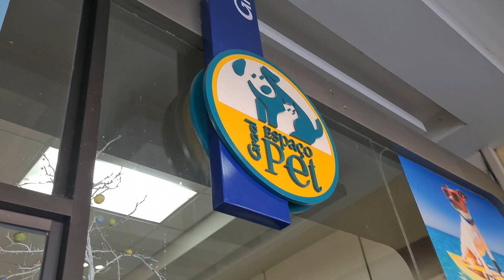Mudança RJ x Gramado de carro parte I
Como assim nos mudamos?

Nos siga no 1nsta e T1kT0k: @irmaospracachorro

Cupom:@GROOTETHANOS

Simmm! Estamos de mudança, só de da para Gramado com Groot e Thanos, irmãos pra cachorro e te convidamos a acompanhar esta jornada!

Esse vídeo retrata apenas nosso dia a dia e como cuidamos dos nossos cachorros, não somos especialistas nem muito menos formados em nada a respeito dessa área.